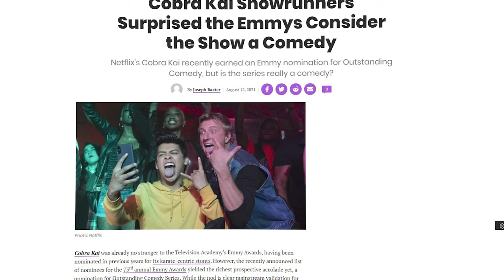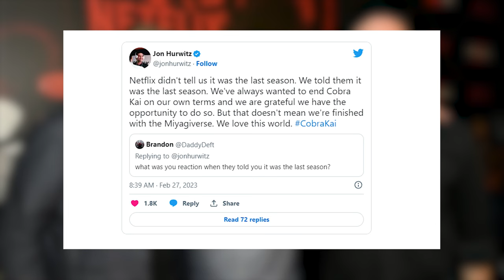The REAL Reason Cobra Kai Is ENDING After Season 6..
Welcome back to Flixified, today on the channel we're going to be talking about The REAL Reason Cobra Kai Is ENDING After Season 6, if you're excited to learn more about this then make sure you watch the whole way through because you don't want to miss the details we have for you!